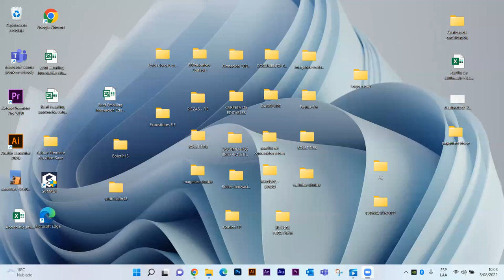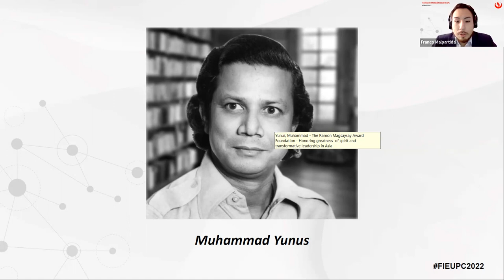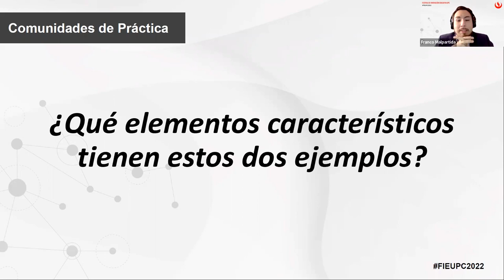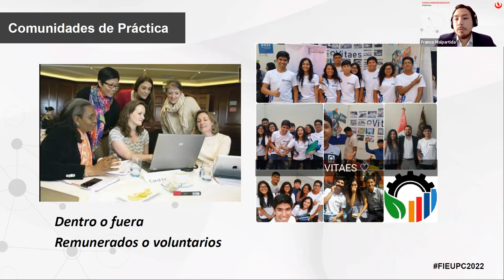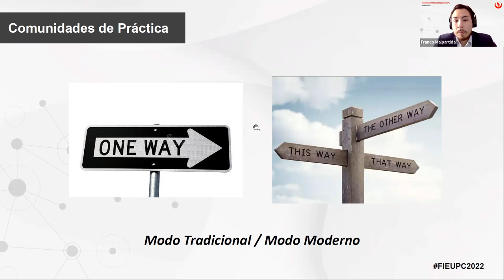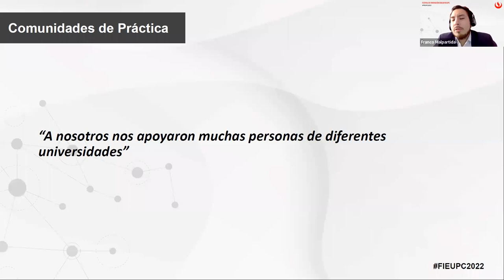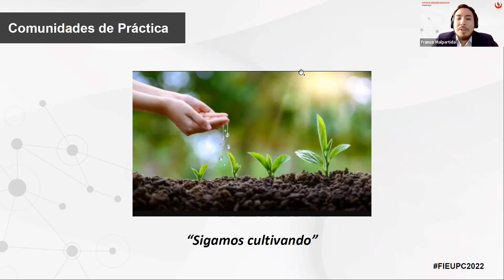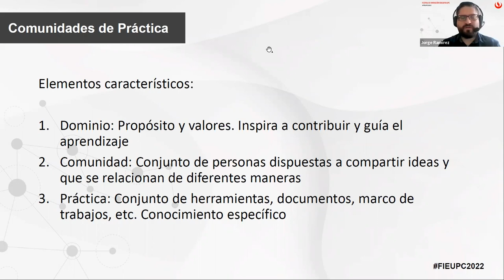Comunidades de práctica, Caso SpinOut